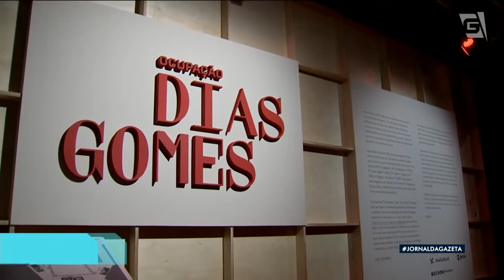AgendaCultural: Exposição sobre Dias Gomes, mostra de cinema e Grace Gianoukas no teatro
Programação variada na AgendaCultural do JG. ‘Ocupação Dias Gomes’ no Itaú Cultural celebra o centenário do dramaturgo. A 46ª Mostra Internacional de Cinema de São Paulo chega as salas de exibição da capital até 02 de novembro. No teatro, a atriz Grace Gianoukas celebra os 40 anos de carreira com muita comédia. Quem traz todos os detalhes é o Felipe Vidal.